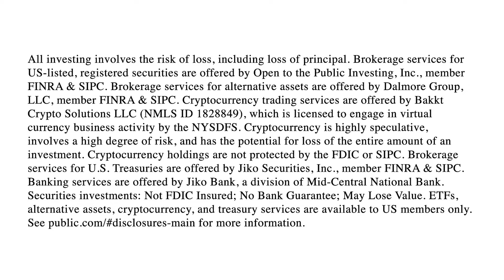Deep Dive: Why Oracle's Debt Binge Could Make It the Poster Child of the AI Bubble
Oracle is making one of the biggest bets in tech, reinventing itself as a core pillar of AI infrastructure while piling on massive debt. In this weekend deep dive, we break down Oracle’s pivot, its deep ties with OpenAI and Nvidia, and the AI contracts driving a $500 billion backlog. We lay out the bull case for Oracle becoming a neutral backbone of the AI economy and the bear case around leverage, customer concentration, and brutal cloud competition.
Is Oracle building the future of AI, or becoming the poster child of the next bubble?